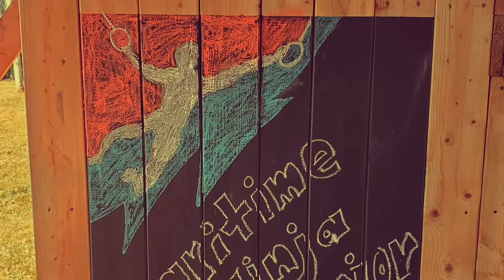MNW testing new lache section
Here, we make sure the lache section is functional and safe!